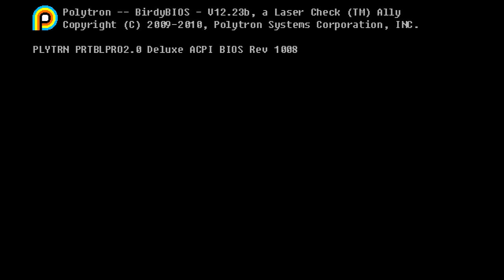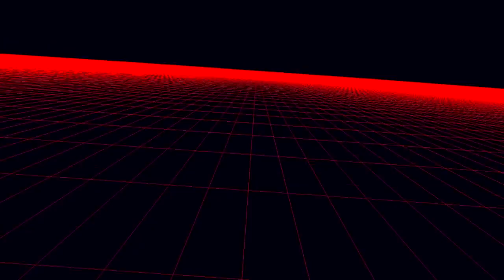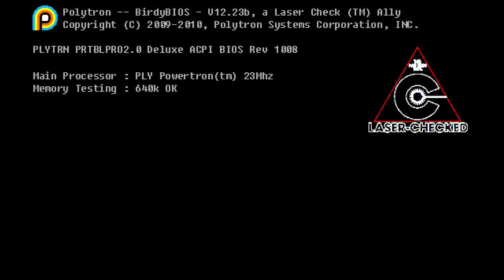Let's Play Fez 024 (Deutsch)